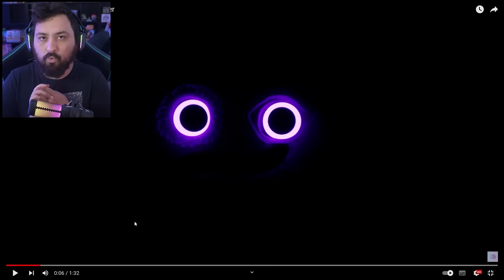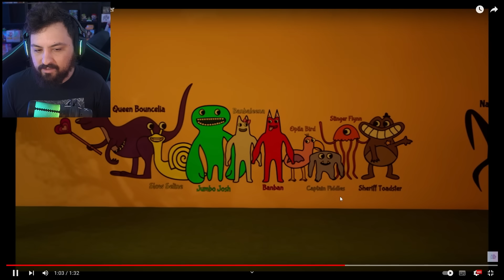NOVO TRAILER OFICIAL de GARTEN OF BANBAN 6 FINALMENTE !!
Hoje reagi ao novo trailer oficial de Garten of banban 6 aonde foi mostrado um pouco da gameplay do jogo e a grande transformação do NabNab foi insano.

Steam ► NightExtreme

Vídeos Anteriores►